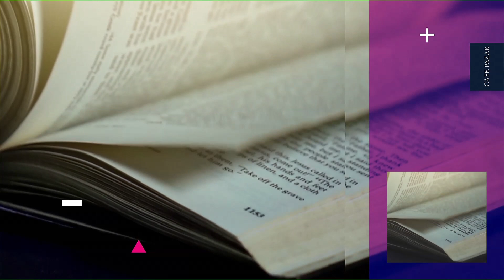'Cafe Pazar' |Cem Taşpınar, Mehmet Yenikaynak, Cüneyt Tat| - 17.10.2021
Moderatörlüğünü Avukat Cahit Cem Taşpınar’ın yaptığı,
BBN Medya Genel Koordinatörü Mehmet Yenikaynak ve
KONTİMDER Başkan Yardımcısı Cüneyt Tat’ın daimi konuk olarak yer aldığı
'Cafe Pazar’ sizlerle...

➤KABLO TV
- 72. Kanal
➤Tivibu Kanal
➤D-SMART
- 38. Kanal
➤TÜRKSAT 4A
- Frekans : 12729 ,
- Sembol Rate : 30000 ,
- Polarizasyon : V(Dikey) ,
- FEC Değeri : 2/3